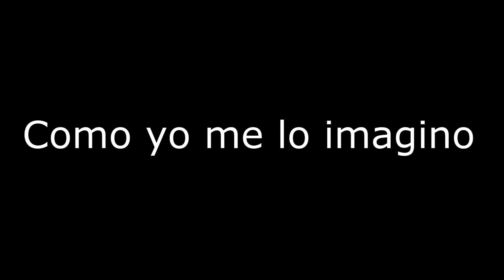Misión de locura fracasada!!! Dead Rising 2 #4